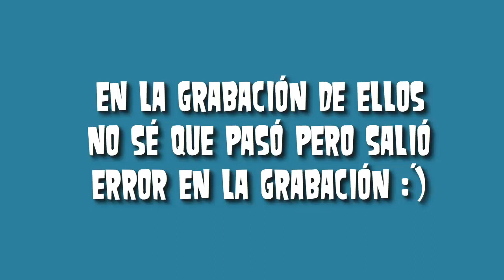Roblox Competition (F.D.G- Fecha 02)/ Grupo B: Cat_Kel12 VS Manucho191/ Jaime0103Cat vs Agus678345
Bueno aquí está otro versus que es de la fecha 02 del Grupo B!